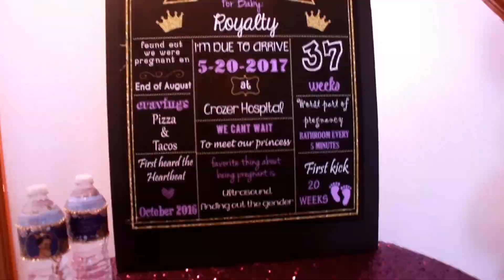Rhonda Baby Shower